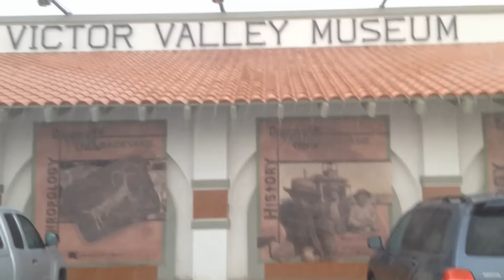High Desert Storm - Sept. 8. 2015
Hail, rain, wind, thunder, lightning and flooding!